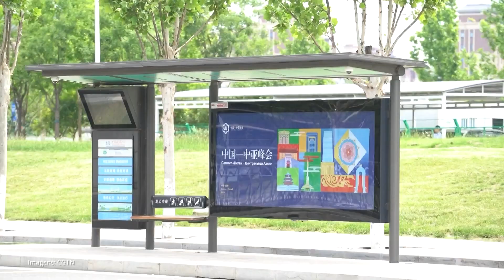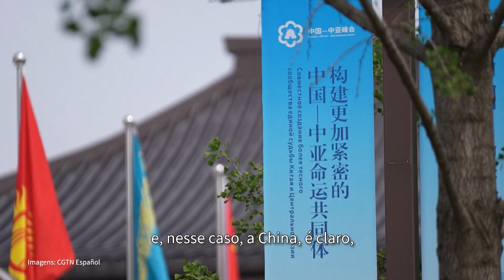Primeira cúpula presencial entre presidentes de países da Ásia Central e da China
E no final da semana passada foi realizada a primeira cúpula presencial entre a China e os países da Ásia Central. A reunião foi considerada na China como o evento diplomático mais importante do ano até o momento. Além de questões comerciais, a cúpula abordou assuntos de segurança, cultura e de combate à pobreza. Quem traz as informações é o repórter Mauro Ramos.